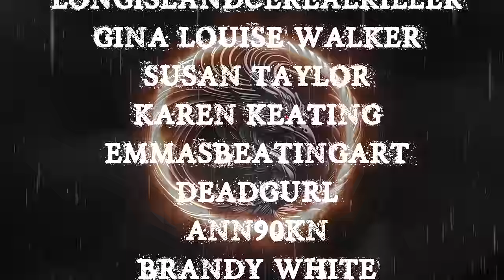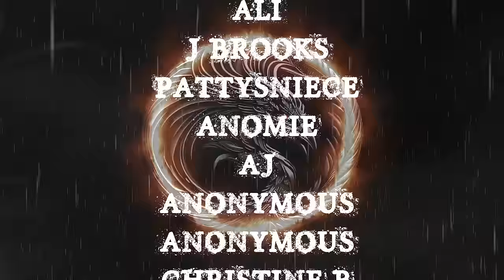TRUE SCARY STORIES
TIME STAMPS-
INTRO- 00:00
S1- CAMPING- 1:24
S2- HAUNTED HOUSE- 08:23
S3- CREEPY ENCOUNTERS- 07:40
S4- STALKER- 14:18
S5- INTRUDERS- 18:55
S6-  LETS NOT MEET- 25:26
S7-  CREEPY ENCOUNTERS- 29:17
S8- MIDDLE OF NOWHERE- 32:33
S9- HOME INVASION- 35:24
S10- PARANORMAL- 40:20
S11- CRYPTID- 45:39
S12- CRYPTID- 1:04:17
S13- PARANORMAL- 1:09:25
S14- BACKWOODS- 1:13:17
S15- BACKWOODS- 1:19:06
S16- MIDDLE OF NOWHERE-1:22:30
S17- NEIGHBORS FROM HELL- 1:12:46
S18- KIDNAPPER -1:31:10
OUTRO- 1:35:42